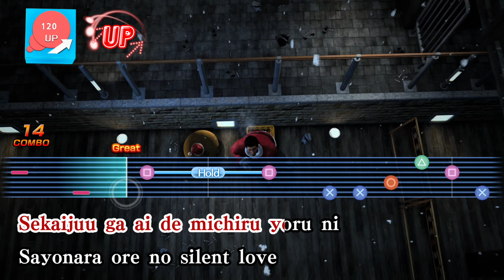NISHITANI BOSS! No Dynamic Intro =[ | Like a Dragon Gaiden: The Man Who Erased His Name | Episode 5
Happy New Year!!! We back with Like a Dragon Gaiden: The Man Who Erased His Name with the ending of Chapter 3: The Man Who Knew Too Much and the Beginning of Chapter 4: The Laughing Man. We got the best long battle in the game and the first boss fight with Nishitani III.

►Chapter Timestamp:
00:00 Akame Bond Event Ending & Platinum Rank
10:03 Daigo & Watase's Dissolution Plan
18:08 Kiryu Vs Kijin Clan
22:22 The Castle (Long Battle)
37:55 Clash of Titans
40:02 Kiryu Vs Nishitani III
43:44 Joryu's Identity
48:10 Gadget Thieves
56:54 Hangin' out with the Watase Family

Like a Dragon Gaiden: The Man Who Erased His Name launched November, 9 2023.  Kiryu is back for another action-adventure game with the brawler combat. We playing on Professional difficulty.